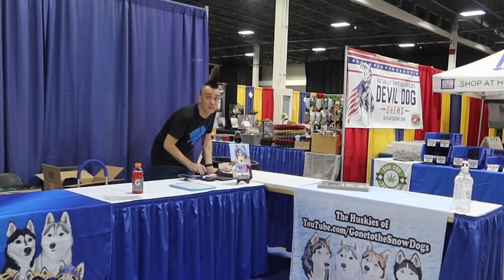My Husky Learned to FLY at the Novi Pet Expo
We are kicking off Day 1 of the Novi Pet Expo with the Huskies!  Kira and Memphis the Husky both learned to fly while we were there!  I can't believe they both did the lure course!